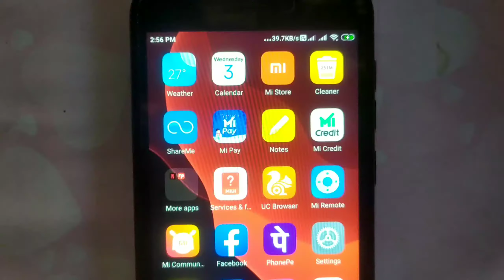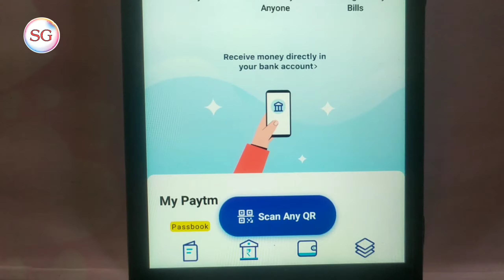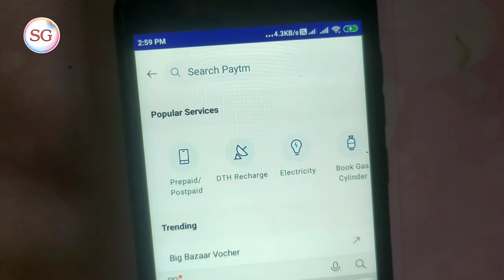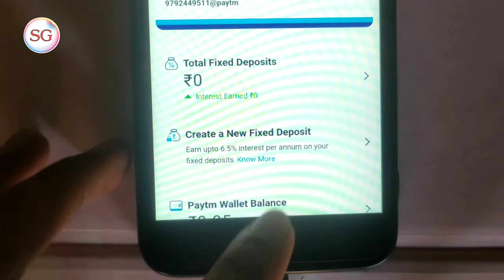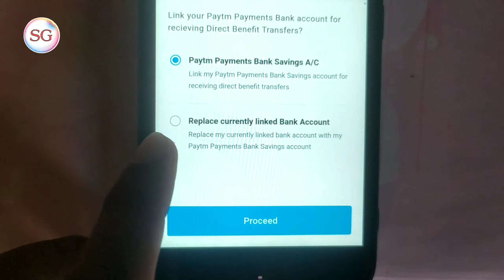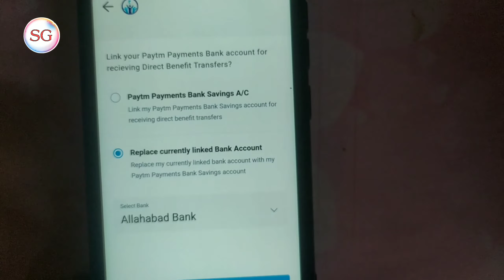Paytm Payment Bank DBT Kese Link Karen 2021 | How To Link DBT Paytm payment Bank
Aaj ki is video mein ham aap logon Ko batayenge

Queries Solved

1 ) Paytm Payment Bank DBT Kese Link Karen 2021
2 ) How To Link DBT Paytm payment Bank
3 )
4 )
5 )
6 )